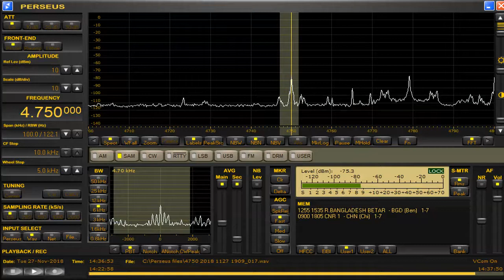参考電柱付近ノイズが消える瞬間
通り雨が来てノイズ雲散